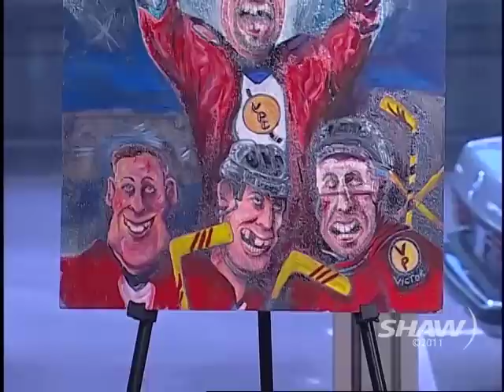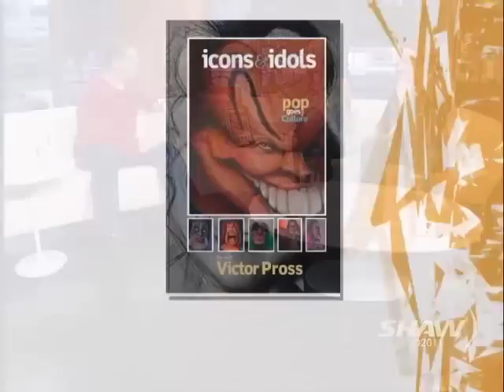Victor Pross on UR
Victor Pross appears on Shaw TV Vancouver's Urban Rush with hosts Fiona Forbes and Michael Eckford.